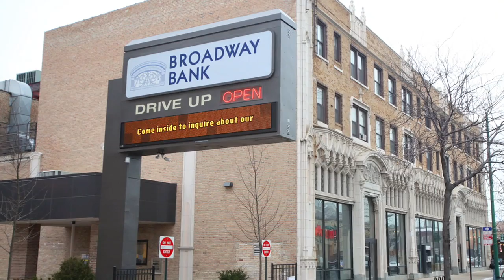Banking bloodbath | Chicago Business Today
Chicago banks in crisis
The bad news on Chicago banks keeps coming. Already 15 area lenders have failed, with more sure to fall in the months ahead. How will the crisis impact the city's lending landscape? Crain's Steve Daniels breaks it down.